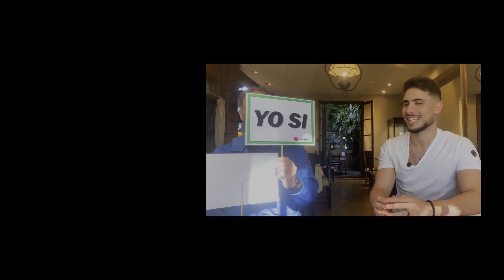YO NUNCA NUNCA VS TINI Y MAXI DE GRAN HERMANO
LA PAREJA DEL MOMENTO se animó y la rompió toda en este picante YO NUNCA NUNCA! Citas fallidas, la presión que sienten post Gran Hermano y su historia de vida fueron algunos de los temas que se tocaron a lo largo del video!

¿QUIÉN SERÁ EL PRÓXIMO? Comentá!